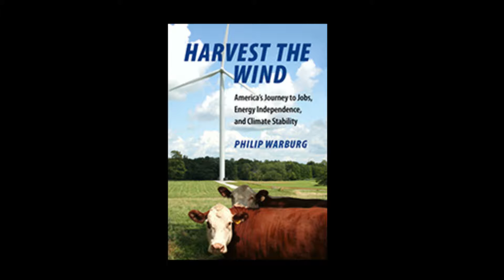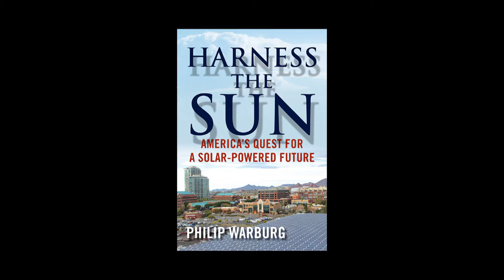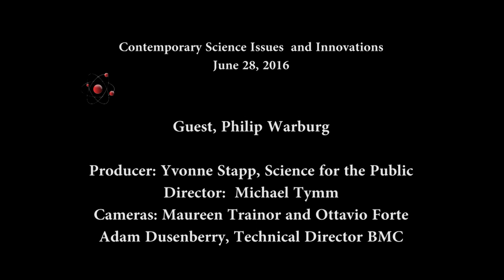The Push for Renewable Energy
Science for the Public: Contemporary Science Issues and Innovations June 28, 2016.  Philip Warburg, author, lawyer and former director of the Conservation Law Foundation, New England's oldest and largest environmental watchdog group.   He is the author of two respected books on renewable energy, Harvest the Wind: America's Journey to Jobs, Energy Independence, and Climate Stability (Beacon Press 2012, 2013) and Harness the Sun: America's Quest for a Solar-Powered Future (Beacon Press, 2015).  His articles have appeared in major newspapers and magazines.